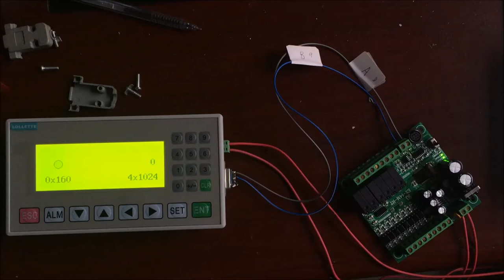op320 connect fx1s-14mr plc by 485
1, support Mitsubishi plc programming software , using 24V power supply , high voltage and low-voltage protection circuit to prevent accidents. Power RS485 communication port lightning protection design .

2 , download port : RS232 Xinje or Delta or communication cables , or to connect HMI

3,  communication port : RS485 communication port supports Mitsubishi and MODBUS communication protocol . Automatic identification of customers plc communication protocol , no software conversion. Check the product manual modbus slave address table .

4, MODBUS master : The Mitsubishi plc optimized communication functions of the original [ RS ] . Customers only need to enter the number of modbus function code and read the data , you can automatically exchange data modbus master . Convenience to customers.

5, high-speed counter : X0 ~ X7 of seven counters of 8 channels , up to 100K, support AB count , max. 50K, support two channels simulteneously;

6 , support all Mitsubishi interrupt instruction , and high-speed counter interrupt instruction , AB count interrupt instruction ;

7 , other functions in accordance with the instruction table with Mitsubishi FX1N